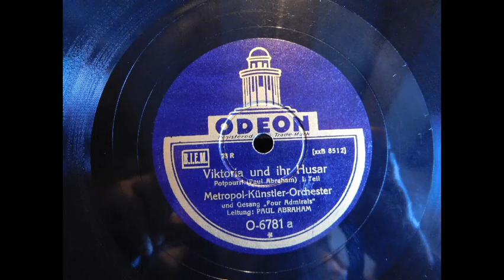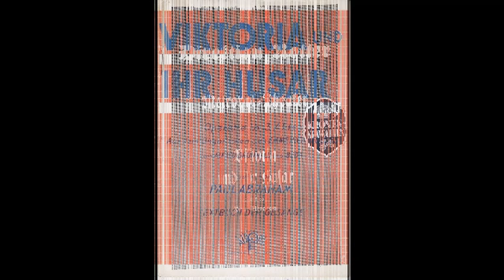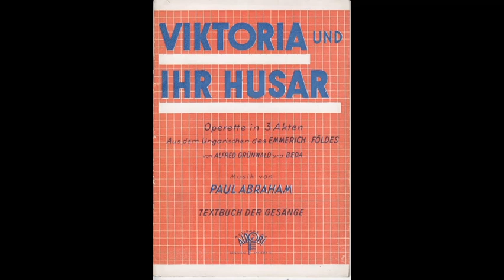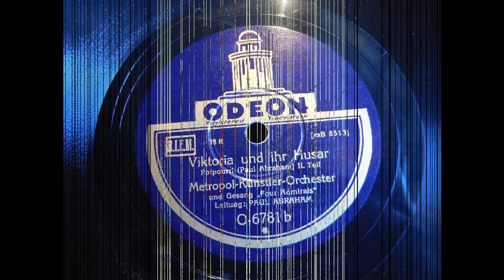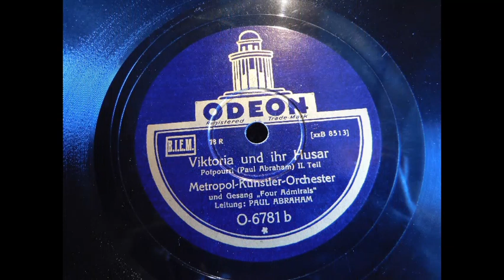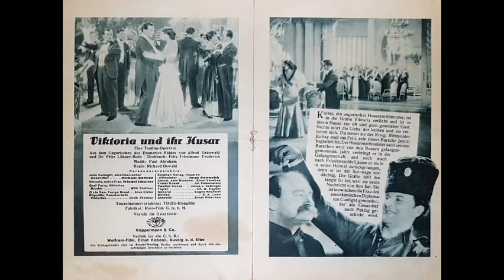Paul Abraham dirigiert: Viktoria und ihr Husar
Paul Abraham dirigiert ein Potpourri aus seiner Operette "Viktoria und ihr Husar" mit dem Metropol-Künstler-Orchester und Gesang von den Four Admirals.
Odeon – O-6781, aufgenommen am 14. November 1930 in der Schlesischen Straße Nr. 26 in Berlin.

Alles zu Paul Abraham gibt es zu lesen und in dem Buch "Paul Abraham. Der tragische König der Jazz-Operette" von Klaus Waller.